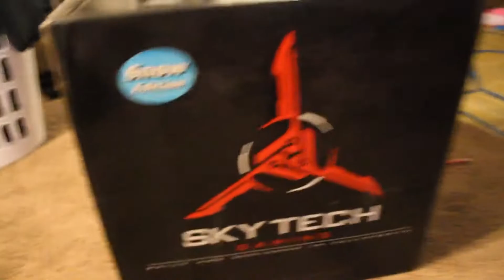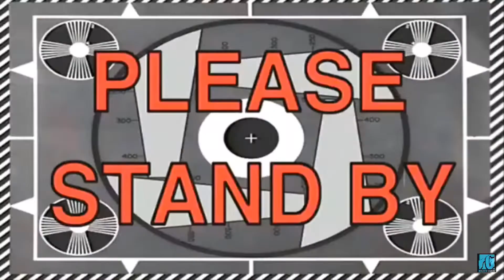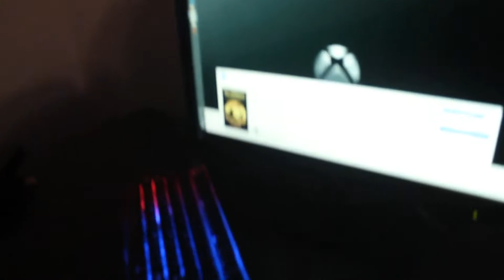UNBOXING MY NEW $1,500 PC!!! COOLEST PC IN THE WORLD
hope you liked the video because today I unboxed my brane new 1,500 dollars PC so I need you guys to like, subscribe, watch this full video and comment so I can make all this money back PLZ

---) my media's

)SNAP: treycanipe1